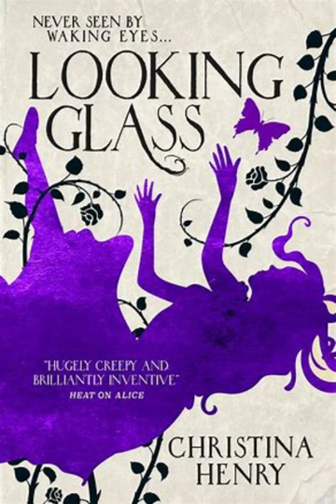looking to the glass book audio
It seems you're asking for a description of an audiobook titled "The Glass Book." Without more specific information, I can provide a generic description of what an audiobook titled "The Glass Book" might entail:

"The Glass Book" is likely a work of fiction or non-fiction available in audiobook format. It might be a novel, a collection of short stories, or perhaps a self-help book. The title suggests that glass might be a central theme or motif in the content.

Here's a hypothetical description:

"Embark on a journey through the looking glass with 'The Glass Book,' an enthralling audiobook that transports listeners to a world of mystery, intrigue, and reflection. Follow the captivating characters as they navigate the complexities of life, love, and the allure of glass. From the shimmering streets of a bustling metropolis to the quiet solitude of a glassblower's workshop, this audiobook immerses you in a tale that shatters expectations and reveals the beauty within every shard. Whether you're drawn to the glint of adventure or the translucent depths of introspection, 'The Glass Book' offers a captivating listening experience that will leave you seeing the world through a new lens."

Please note that this description is purely hypothetical, as I don't have specific information about an actual audiobook titled "The Glass Book." If you can provide more details or context, I'd be happy to help further!